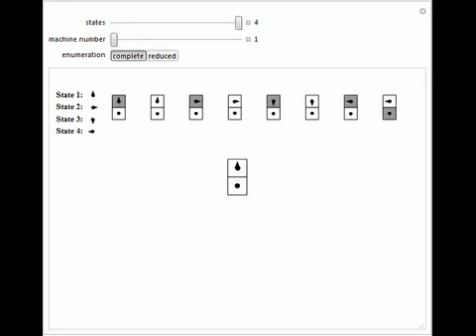Small Turing Machines with Halting State: Enumeration and Running on a Blank Tape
This Demonstration shows two different enumerations for Turing machines with a halting state, following the formalism of the busy beaver. The complete enumeration contains all possible machines for the given number of states and a binary alphabet. The r...

Contributed by: Fernando Soler-Toscano, Hector Zenil, Jean-Paul Delahaye, and Nicolas Gauvrit